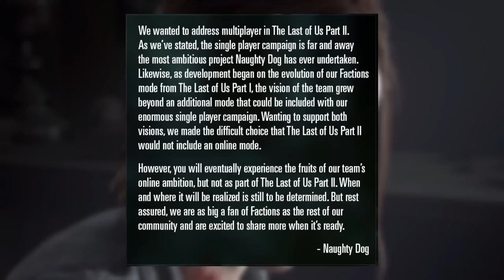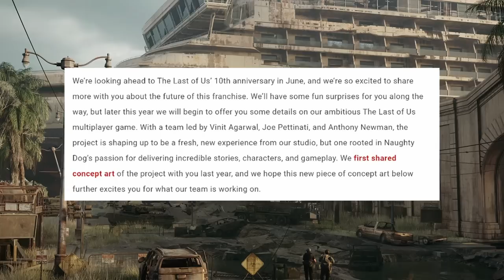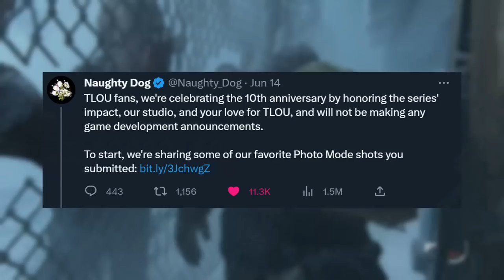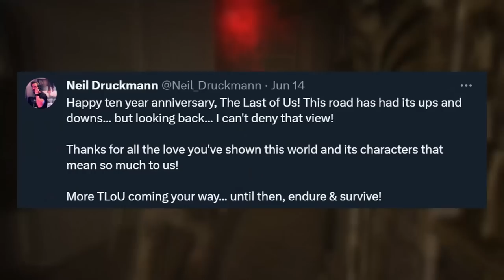Naughty Dog's Silence is Frustrating..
The Last of Us has gone from a series high point to a series low point. News of a delay to The Last of Us 2 Multiplayer and a poorly received PC port of The Last of Us Part 1 has ruined the hype wave that was created from the super successful HBO show. But Naughty Dog is being very quiet on the communication front and they are allowing negative narratives to exist. It's all very frustrating. Let's discuss.